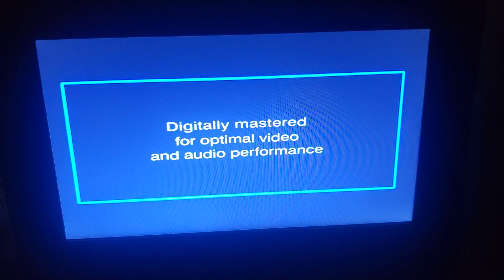THX/20th Century Fox (1979/1999)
From The 1999 DVD Of Alien (1979)